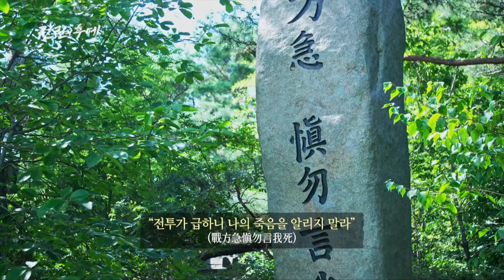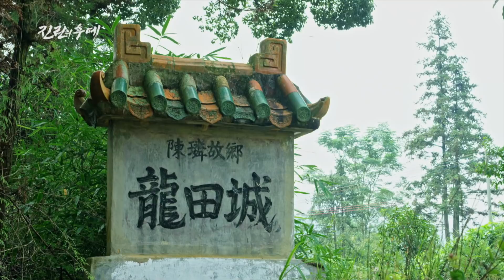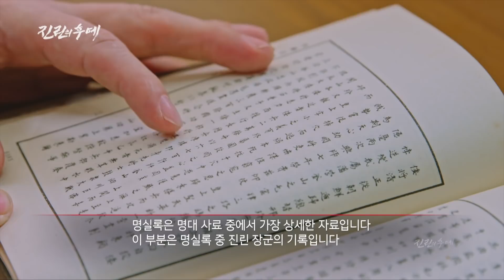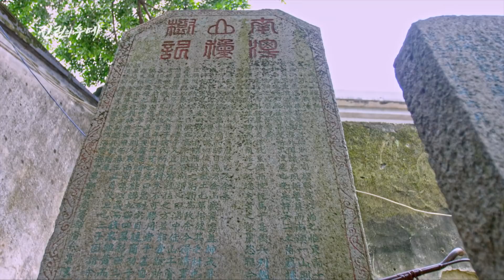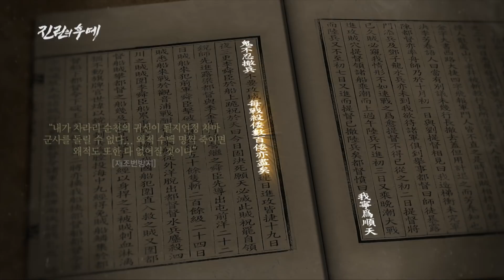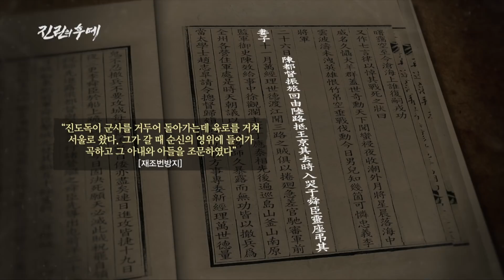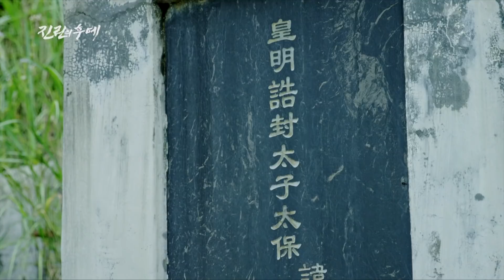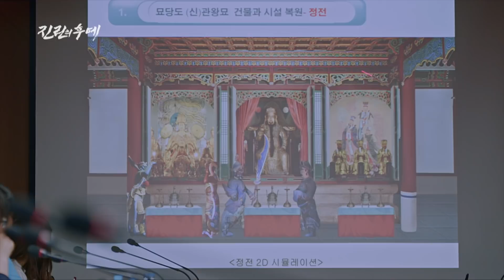② 이순신의 최후와 명나라 장수 진린 [목포MBC 특집다큐]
[목포MBC 특집다큐]
② 이순신의 최후와 명나라 장수 진린